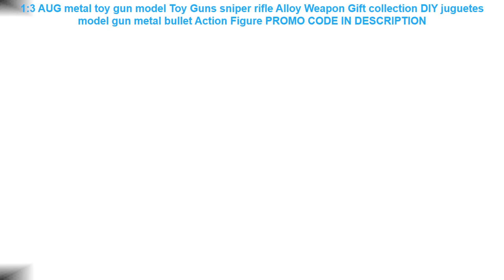Free Shipping 1:3 AUG metal toy gun model Toy Guns sniper rifle Alloy Weapon Gift collection DIY j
1:3 AUG metal toy gun model Toy Guns sniper rifle Alloy Weapon Gift collection DIY juguetes model gun metal bullet Action Figure